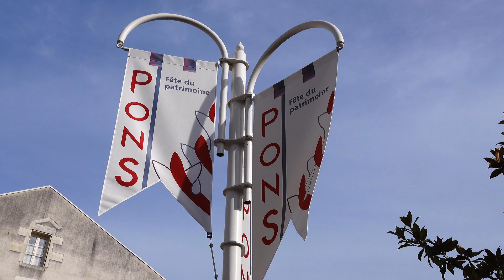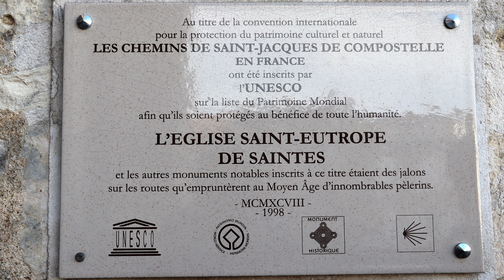Visiting Saintes - Once the Roman capital of Aquitaine - proceeding to the Île de Ré - France 🇫🇷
On Day 15 we turn north stopping first in the small town of Pons. Here the 33 meter tall medieval Keep is the impressive survivor of a once much larger fortress. By midday we arrive in Saintes, another city with evidence of an illustrious past. We begin by visiting the Basilica of St. Eutrope , a magnificent building with a wonderful Romanesque crypt.
 We headed north of the city centre to the remains of a huge amphitheatre which is just one of the cities monuments that bear witness to the importance of the place in Roman times. After we visit the Cathedral we cross the river to where the Arch of Germanicus stands proud. Finally we head to the coast and cross the bridge onto the Ile de Re where we spend the next two nights a few steps from the Atlantic Ocean.